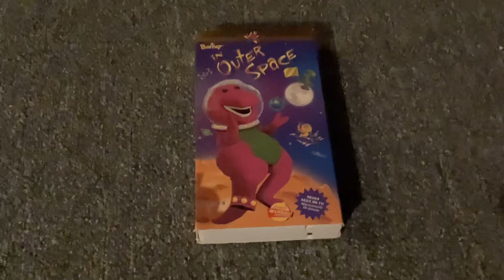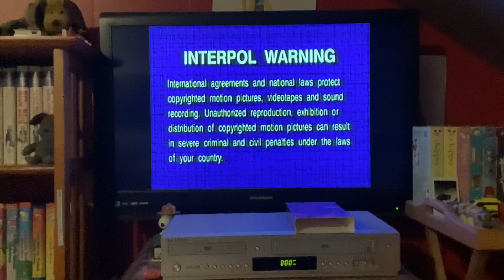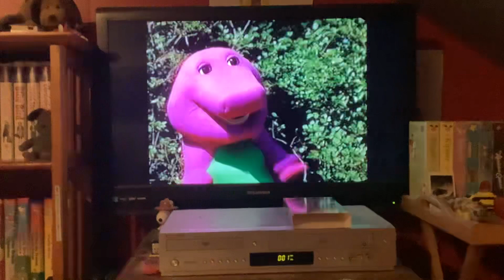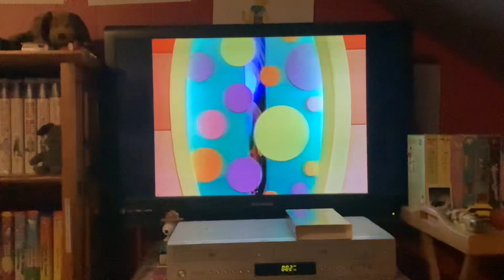Opening To Barney In Outer Space 1998 VHS